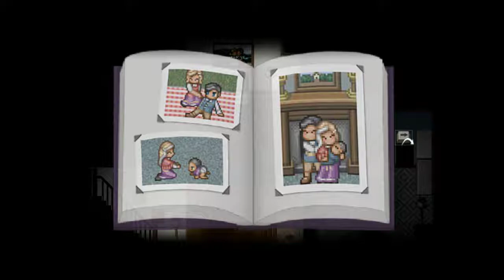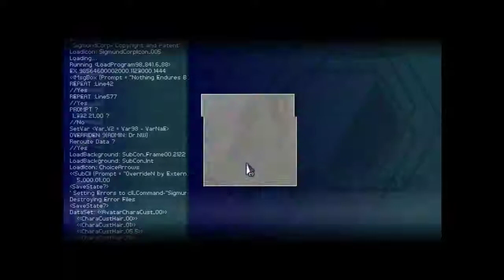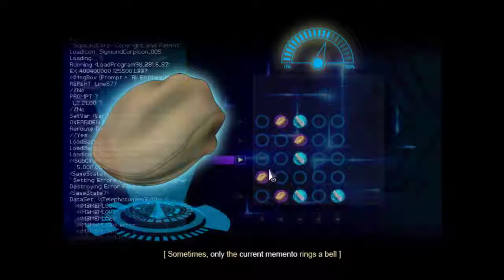Get Ready to CRY! (Finding Paradise Part 2)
Continuation of Part 1 which ended abruptly